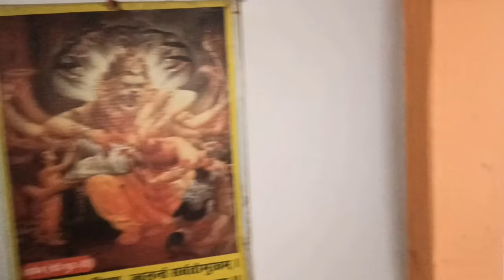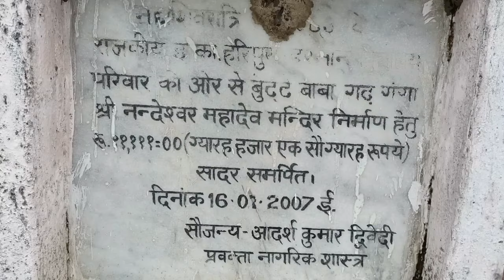Mudeshwar shiv mandir | Dhuria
Hi, I Am Amarsingh Sakatpuriya welcome my youtube channel Buksa parivar
प्राचीन मुद्देश्वर महादेव मंदिर गाँव धुरिया बाजपुर उत्तराखंड में है इस मंदिर की लोकेशन धुरिया के जंगल के अंदर है इस मंदिर की बहुत मान्यता है यहाँ पर काफी s दूर से लोग आते है उत्तराखंड के बुक्सार का  ये प्रसिद मंदिर है इस मंदिर के दस्शन करने जरुर आये जय हो मुद्देश्वर महादेव बाबा की |
My other queries
tample of dhuria
muddheshwar mahadev
shiv mandir
Our some other playlist link-